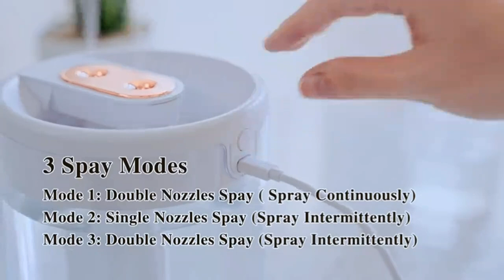Air Humidifier 2L H2o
🔔 Bell